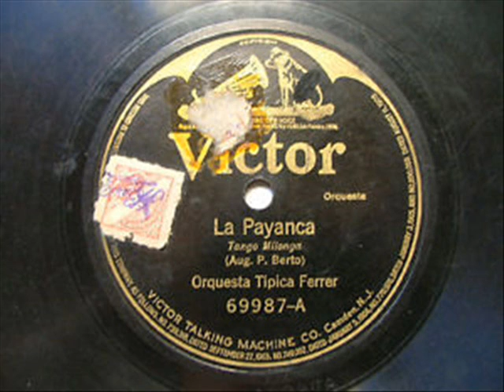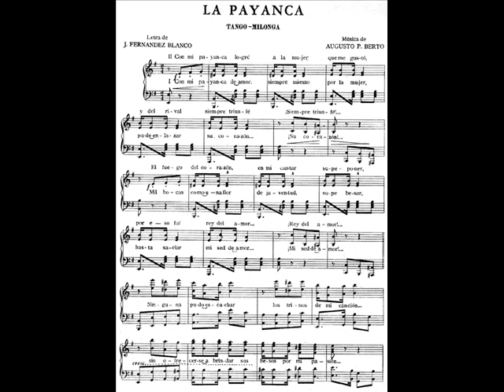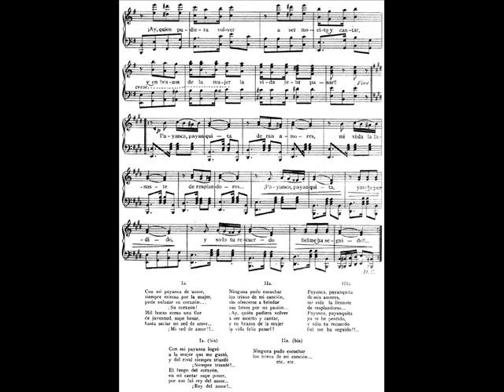La payanca - Orq. Celestino Ferrer (1918-03-25)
La payanca

Tango milonga
Musical group
Orquesta Típica Argentina Celestino
Composer
Augusto Pedro Berto

Accordion
Carlos Güerino Filipotto
Flute
E. Santeramo
Piano
Carla Ferrara
Violin
L. San Martín , Gary Busto
Leader
Celestino P. Ferrer
Category
Instrumental
Description
Instrumental quintet
Instrumentation
2 violins, flute, accordion, and piano
Label Name/Number
Victor 69987
Matrix Number/Take Number
B-21132/6
Recording Date
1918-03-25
Place of Recording